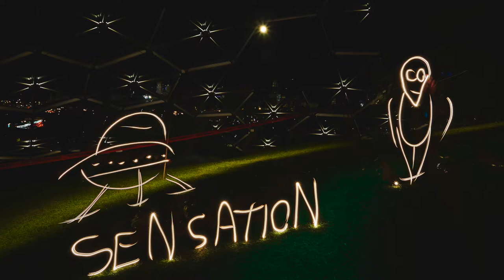No comment #36 UFO | Light painting Russia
Рисунок сделал Дмитрий Павлов